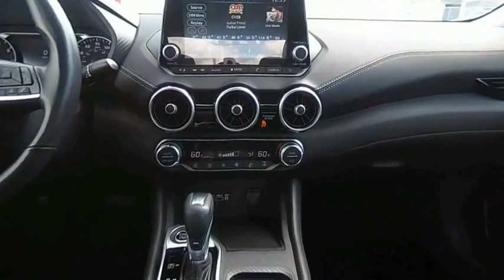2021 Nissan Sentra F11257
2021 Nissan Sentra SV